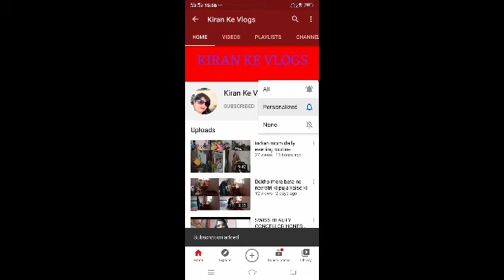Aaj mera Ashtami ka varat hai